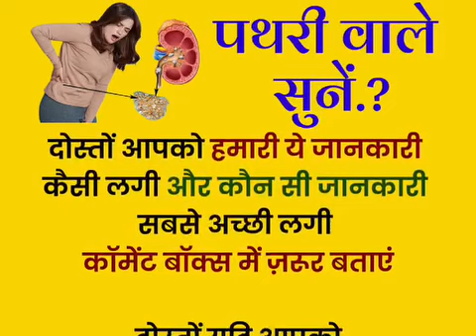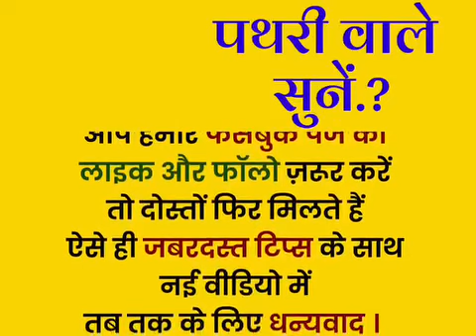औरतों को अगर पथरी हो तो जरूर सुने